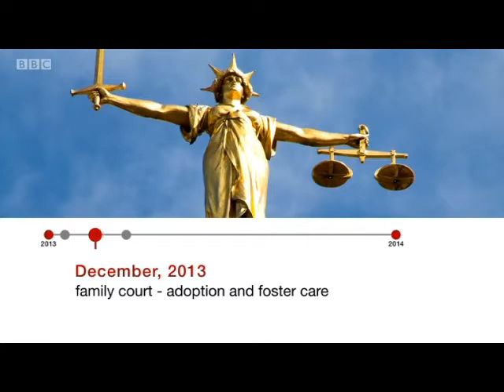Look North Yorkshire and Lincolnshire 31 03 2014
Forced Adoption about the 2 youngest of 5 Portuguese kids in Lincolnshire.